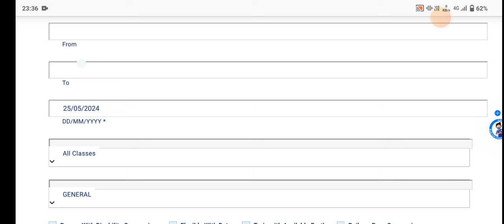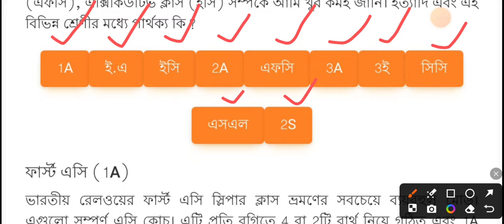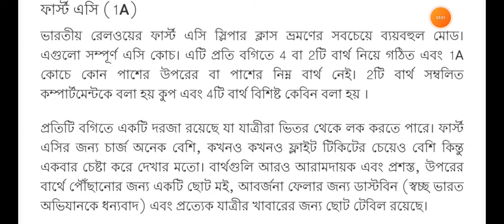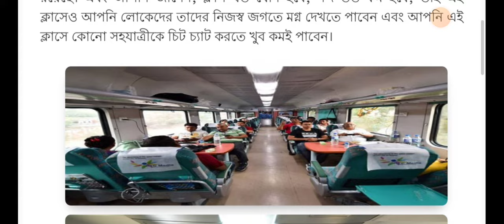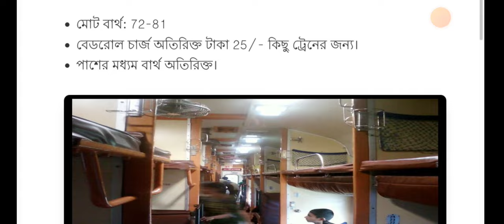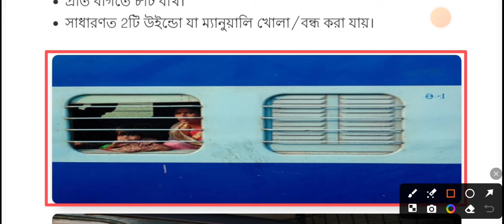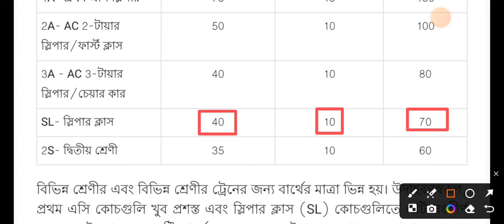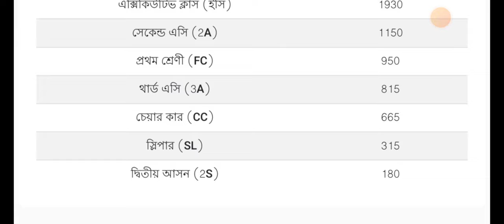ট্রেনের 1A,2A,3A,3E,SL,2S এই সকল Class এর পরিসেবা সম্পর্কে সম্পূর্ণ আলোচনা করা হলো | News Quarry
About : News Quarry is a YouTube Channel, where you will find Application Video in Bengali, New Video is Posted Everyday :))